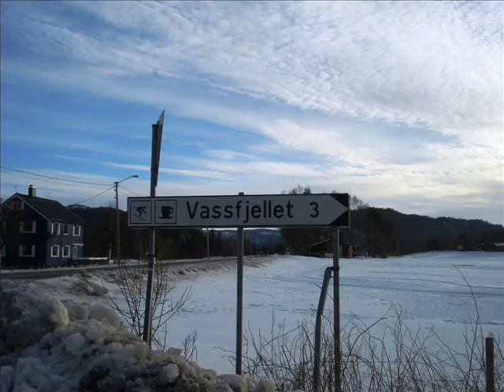Vassfjellet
Espen og john kristian tok seg en tur i vassfjellet en nydelig februardag.